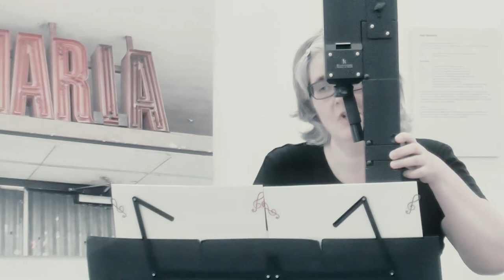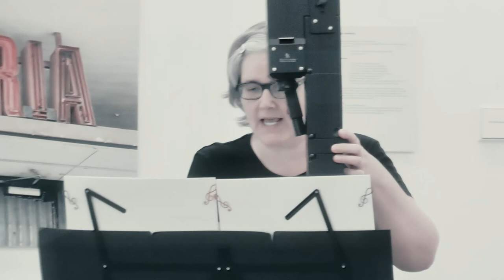The Other Side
The Other Side is a sound- performance art piece, dedicated and performed by Sylvia Hinz. The composition has been inspired by the writings of Marilyn Frye on sexism, and calls to end discrimination against women.  The Other Side aims to raise awareness on day to day sexism.